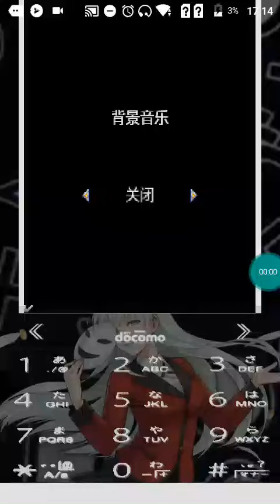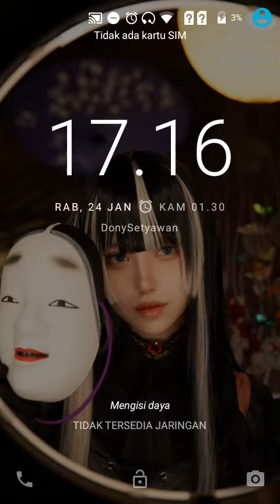【JAVA GAME】 Fire Emblem 二章 - J2me Loader